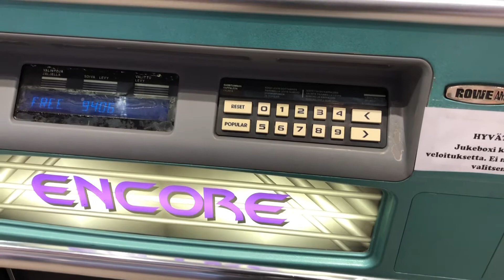Petellä On Asiaa :) - Jukebox